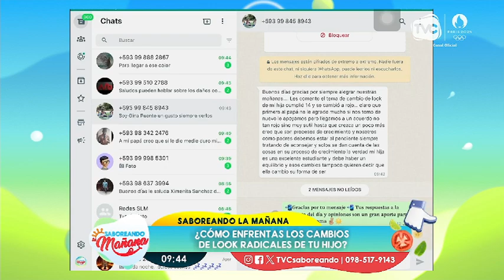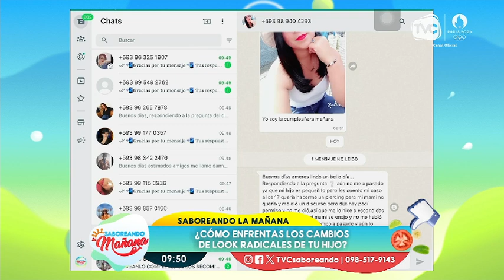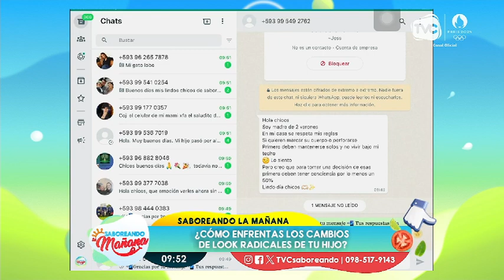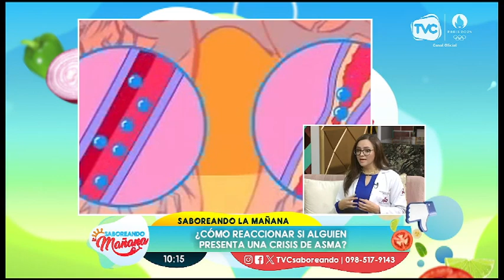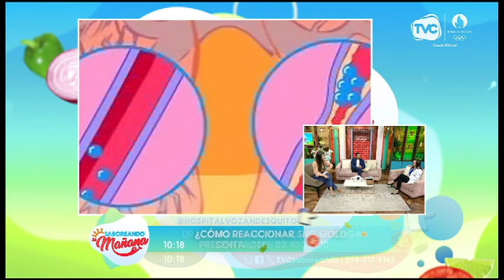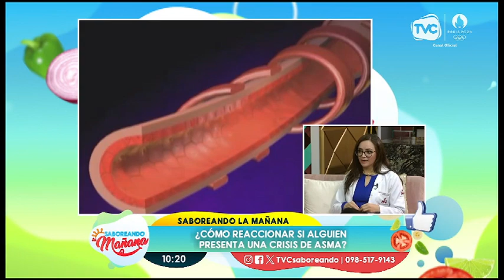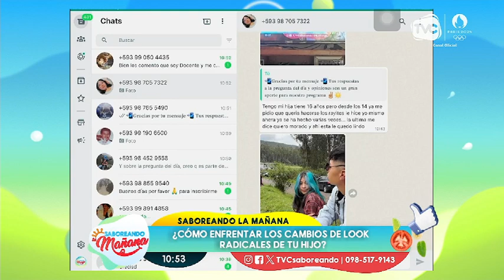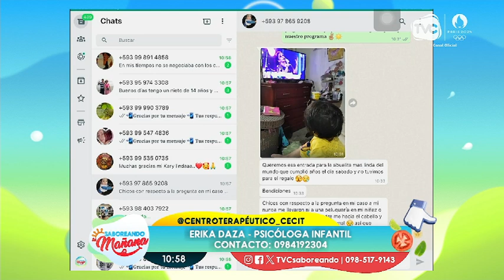Saboreando la Mañana: Programa del 7 de mayo de 2024